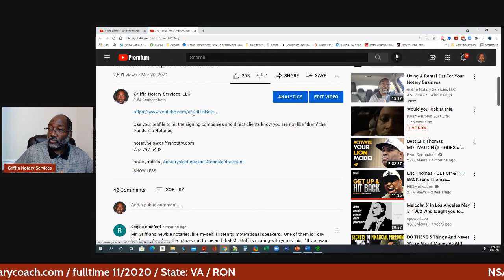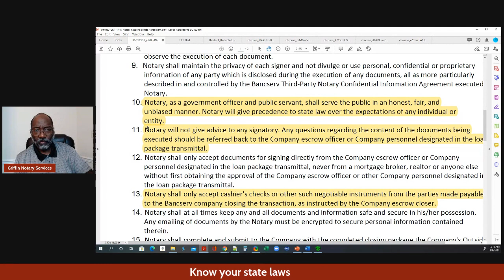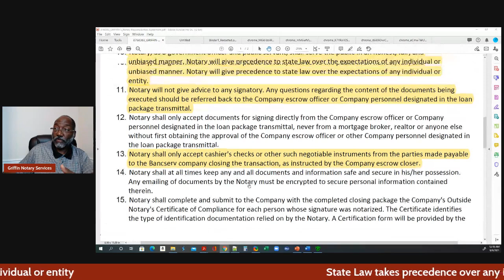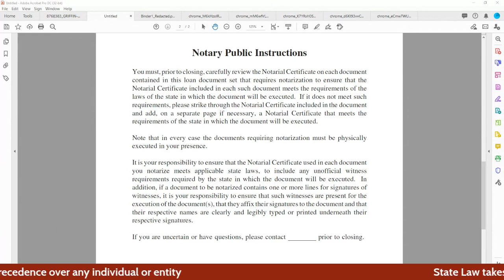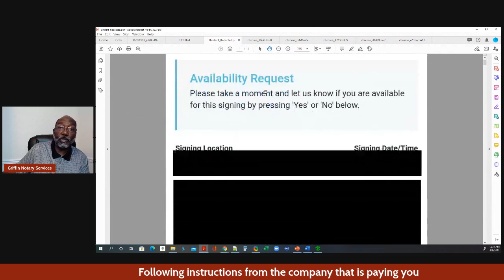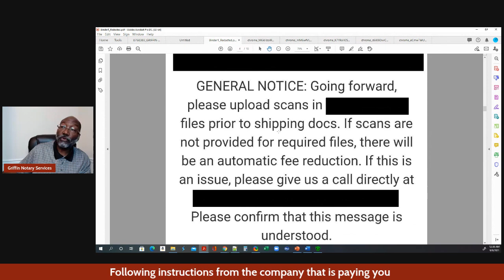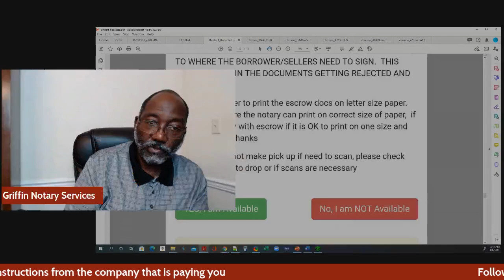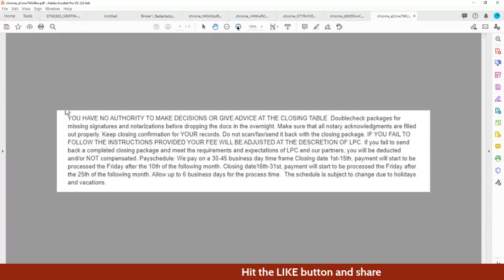My Perspective On The Slow and No Closings Orders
We are required to adhere to our state laws concerning our notary commission. We are not there to showboat or to impress signers of our knowledge of any documents. We are there to witness the signing of important documents and administer oaths. If this is too boring for you then please find another industry to jack up and leave mine & the party people industry alone.

Griffin Notary Amazon Store: